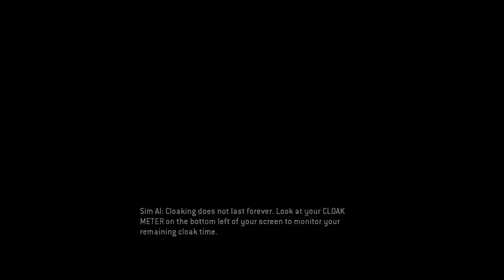Titanfall Beta - Live Commentary Session - Part 1/4